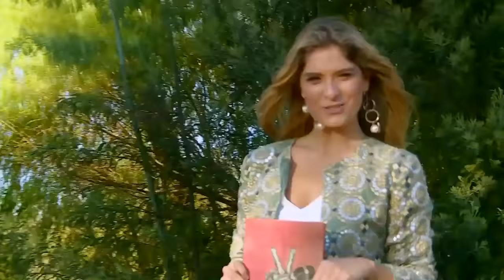La Carranguerita canta La Gallina Mellicera - Audiciones a ciegas | La Voz Kids Colombia 2018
Su presentación se robó todos los aplausos, derritió al público y a los entrenadores. Su show fue un homenaje al maestro de Jorge Velosa, fue un derroche de inocencia.

En esta oportunidad Julieth 'La Carranguerita' cantó La Gallina Mellicera de Jorge Veloza y se fue para el equipo de Andrés Cepeda.
Temporada 3 – Audiciones a ciegas.